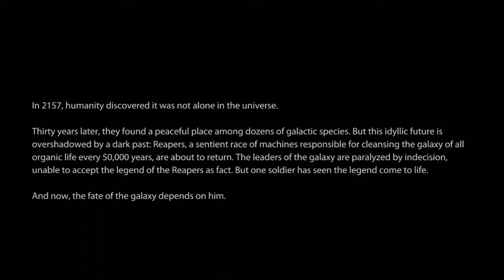Mass Effect 3 Demo w/ Havoc Ep. 1 - Xbox be Trollin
Sorry, the audio was a bit echoey, I was really tired after waiting five hours and wasn't thinking straight when I set up my mic.